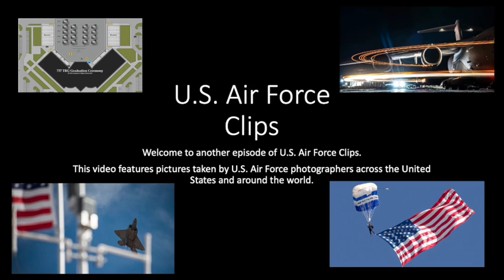US Air Force Clips 3.11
Welcome to another episode of U.S. Air Force Photo Clips.  This video features pictures taken by U.S. Air Force photographers across the United States and around the world.

The channel is not monetarized and receives no support from any business, organization, or person. I create these video for your information and enjoyment. The videos I create bear the tag militaryvideoworks for ease of identification.